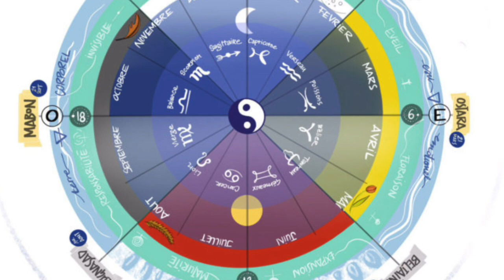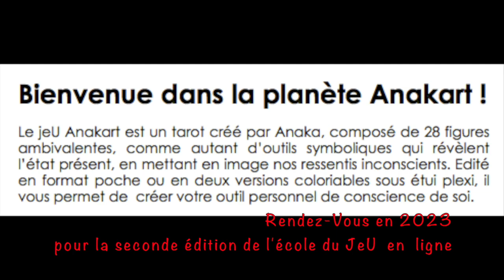Ecole Anakart le JeU 2022 Témoignage de Mathilde et Mot de l'Année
Extrait vidéo de notre rencontre du 1er novembre,
avec mes remerciements pour votre présence
pour cet ultime rendez-vous de l'école du JeU 2022 !

Retrouvez ici le partage de Mathilde,
et les réflexions que je vous partage au sujet du mot que nous choisissons pour guider notre conscience tout au long de l'année.
Rendez-vous début janvier 2023 pour la seconde édition de l'école du JeU Anakart en ligne.
Il vous suffit de vous procurer votre petit format, et votre agenda,

Pour commander votre exemplaire rendez vous sur anakartlejeu.com

infos, échanges, idées, programme de l'école du JeU 2022...